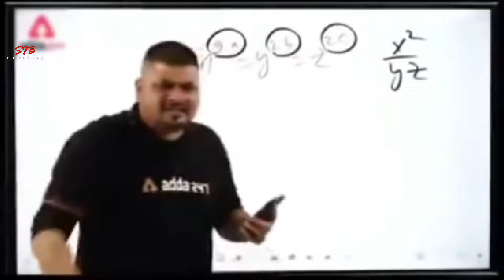5 Best Hollywood Action Adventure Movies On Netflix And Prime Video | Hollywood Hindi Dubbed Movies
5 Best Hollywood Action Adventure Movies On Netflix And Prime Video | Hollywood Hindi Dubbed Movies

Get ready for an adrenaline rush! Dive into the world of Korean cinema's most brutal action movies in our Top 10 countdown. From intense fight scenes to captivating storytelling, these films are absolute must-watches for action movie enthusiasts.

𝐓𝐨 𝐃𝐨𝐰𝐧𝐥𝐨𝐚𝐝 𝐉𝐨𝐢𝐧 𝐓𝐞𝐥𝐞𝐠𝐫𝐚𝐦, 𝐋𝐢𝐧𝐤 𝐢𝐧 𝐈𝐧𝐬𝐭𝐚 𝐁𝐢𝐨
➤ 𝐀𝐜𝐭𝐢𝐨𝐧 𝐀𝐝𝐯𝐞𝐧𝐭𝐮𝐫𝐞 𝐅𝐢𝐥𝐦𝐬
➤ 𝐁𝐞𝐬𝐭 𝐀𝐧𝐢𝐦𝐞 𝐒𝐞𝐫𝐢𝐞𝐬
➤ 𝐇𝐨𝐥𝐥𝐲𝐰𝐨𝐨𝐝 𝐌𝐨𝐯𝐢𝐞𝐬 𝐢𝐧 𝟐𝟎𝟐𝟑
➤ 𝐁𝐞𝐬𝐭 𝐇𝐨𝐥𝐥𝐲𝐰𝐨𝐨𝐝 𝐌𝐨𝐯𝐢𝐞𝐬 𝐨𝐧 𝐘𝐨𝐮𝐓𝐮𝐛𝐞
➤ 𝐊𝐎𝐑𝐄𝐀𝐍 𝐃𝐑𝐀𝐌𝐀'𝐒 𝐇𝐈𝐍𝐃𝐈 𝐃𝐔𝐁𝐁𝐄𝐃
➤ 𝐁𝐞𝐬𝐭 𝐌𝐈𝐍𝐃 𝐁𝐄𝐍𝐃𝐈𝐍𝐆 𝐖𝐞𝐛 𝐒𝐞𝐫𝐢𝐞𝐬
➤  𝐁𝐞𝐬𝐭 𝐇𝐨𝐥𝐥𝐲𝐰𝐨𝐨𝐝 𝐓𝐢𝐦𝐞 𝐭𝐫𝐚𝐯𝐞𝐥 𝐌𝐨𝐯𝐢𝐞𝐬
➤  𝐂𝐫𝐢𝐦𝐞 𝐀𝐜𝐭𝐢𝐨𝐧 𝐓𝐡𝐫𝐢𝐥𝐥𝐞𝐫𝐬 𝐖𝐞𝐛 𝐒𝐞𝐫𝐢𝐞𝐬
➤ 𝐍𝐨𝐧 𝐒𝐭𝐨𝐩 𝐀𝐜𝐭𝐢𝐨𝐧 𝐌𝐚𝐫𝐭𝐢𝐚𝐥 𝐀𝐫𝐭 𝐌𝐨𝐯𝐢𝐞𝐬